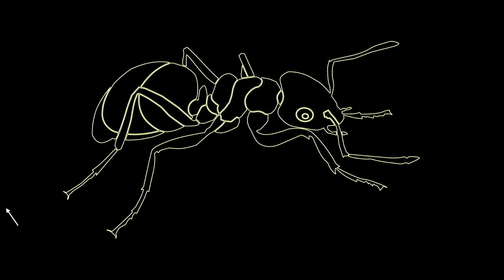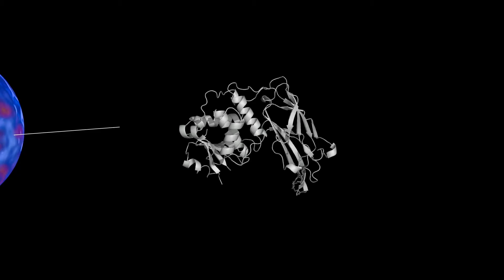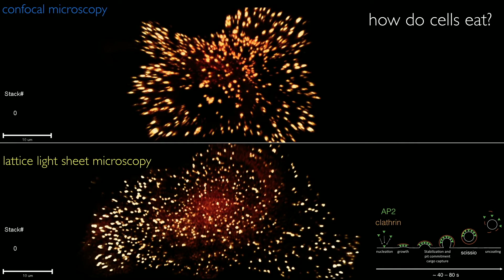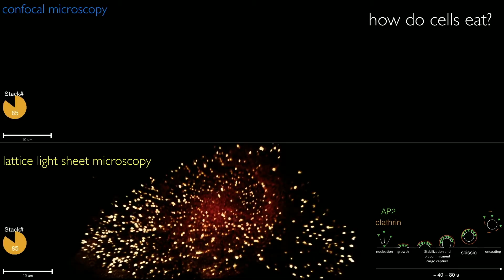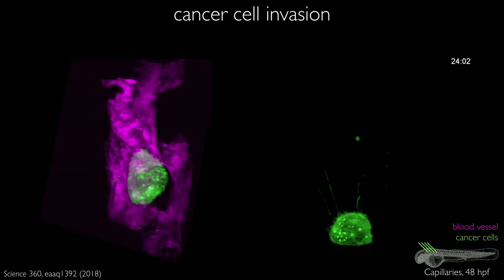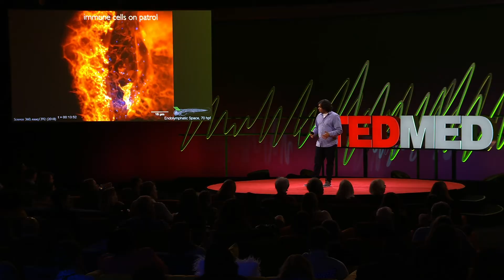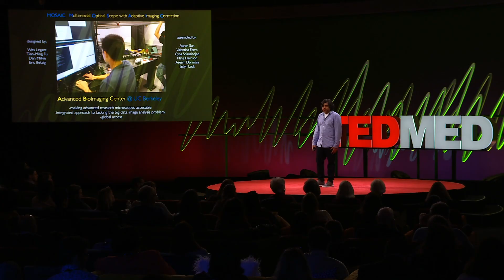The life unfolding inside your cells, revealed in 3D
Bio-Imaging Pioneer Gokul Upadhyayula is dedicated to making the invisible visible. By using revolutionary imaging technology, Gokul is able to provide biological insights with implications for the way we view and understand living organisms. With a novel approach, Gokul uses 3D imaging to observe cellular activity through a new lens. As such, he is able to generate data about living organisms to forge a path towards life-saving technologies.

Learn more about how Gokul’s 3D molecular cell imaging can reshape our understanding of living organisms and create a healthier world. Watch his TEDMED Talk "The life unfolding inside your cells, revealed in 3D".